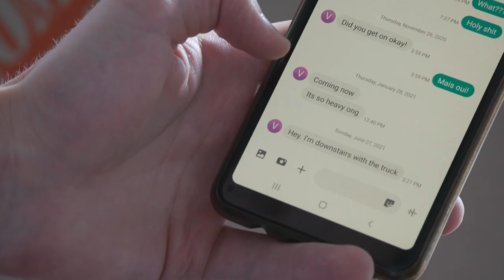Short Film: Ulysses at Home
Inspired by a recent move, and my persistent inability to settle. I wanted to explore the idea of being a seeker, or a pilgrim. One who is forever acquainted only with the unfamiliarity that accompanies them as they try to find something worth living for.

The music I used here was written by Paul Simon, and recorded by the late Justin Townes Earle. It's my favorite rendition of this song, invoking its most poignant qualities without being saccharine.